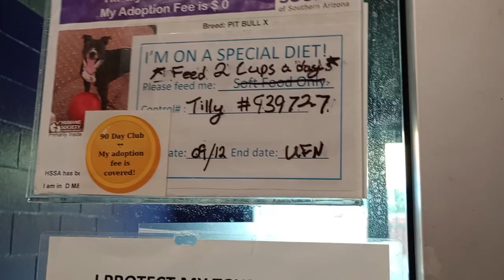Tilly 3y Pet Id 939727 kennel Big Room 3 HSSAZ shelter 129